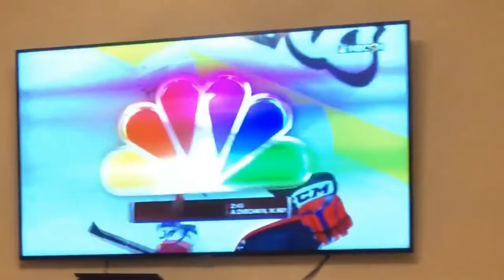Cat vs PS4. Why doesn't the cat like Playstation?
The main enemy of the cat is Playstation 4. I hate game consoles, because of them, the cat does not receive legitimate attention and love from people. Cosmos cat considers video games harmful !!! That's right, video games are bad for the cat!

My name is Cosmos and I am from Russia and this is my video diary, I am a male Scottish Fold, also known as a blue cat, a plush or just Scottish fold. Russian cat Cosmos’s Diaries are reflections on life, people and the world from the point of view of an ordinary cat on the background of funny videos from my life.